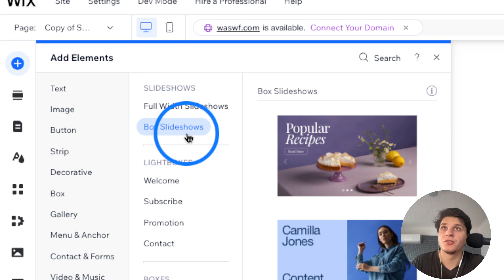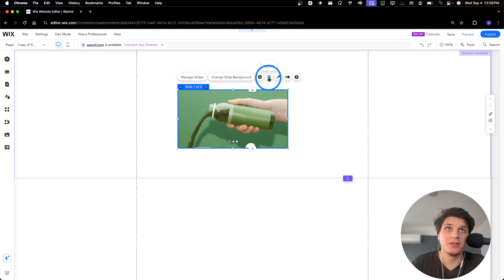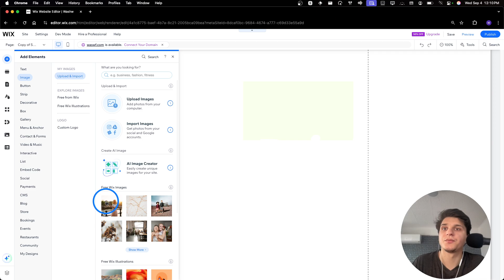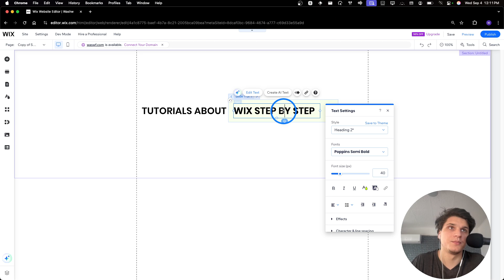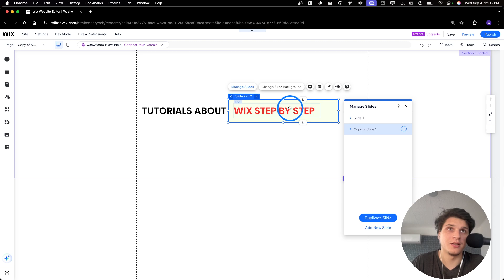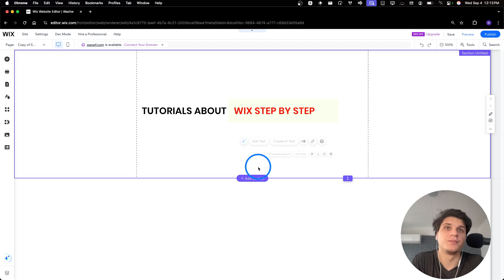How Can I Create A Slide With Text On Wix Website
In this tutorial, I'm going to walk you through the process of How to Create A Slide With Text On Wix Website